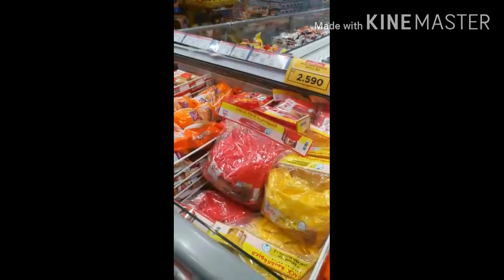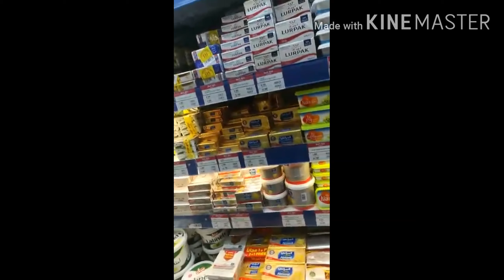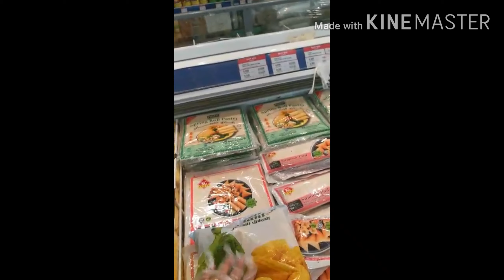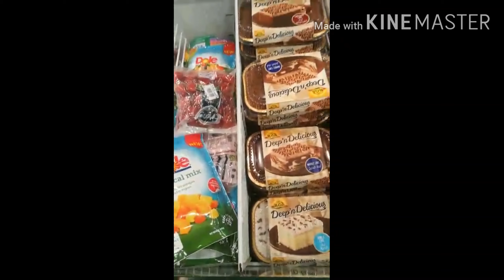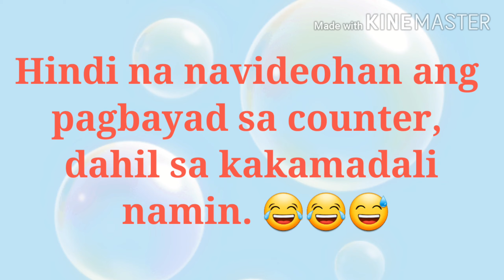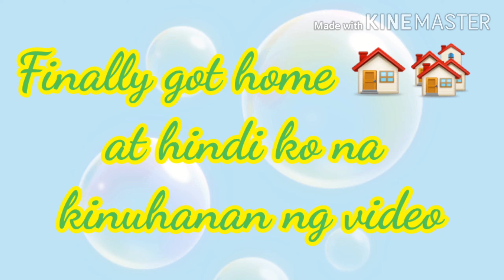Short grocery time with my mother.. sa malayuang store 😂😁||JESSAMAE DUMLAO